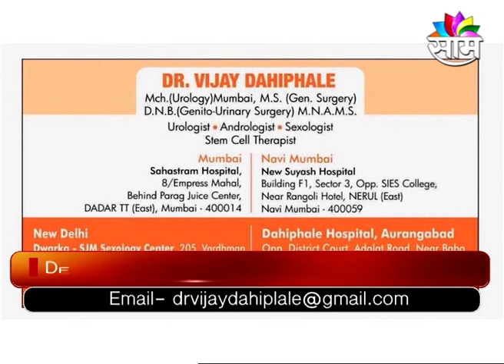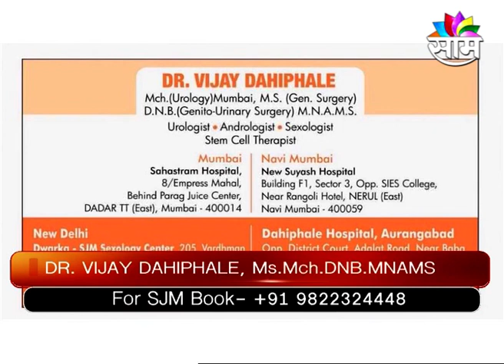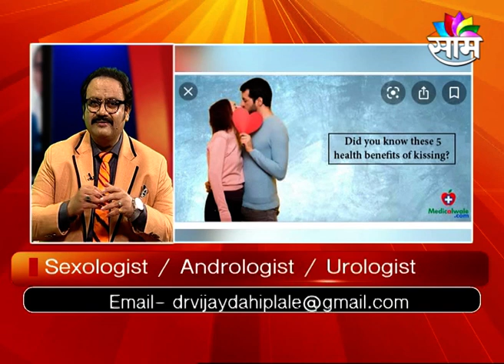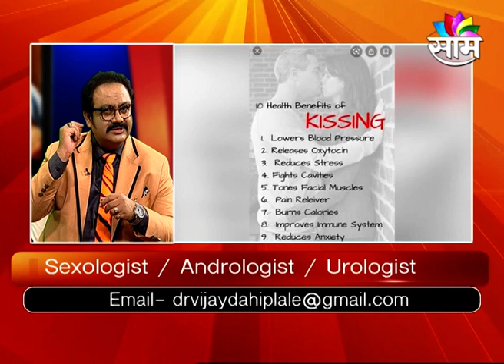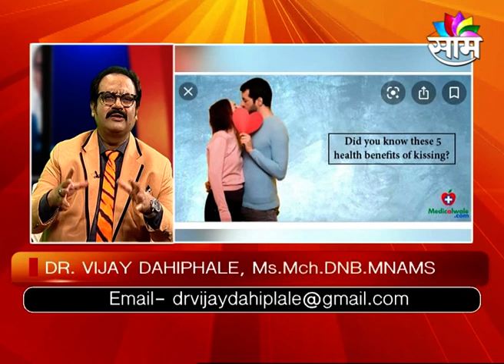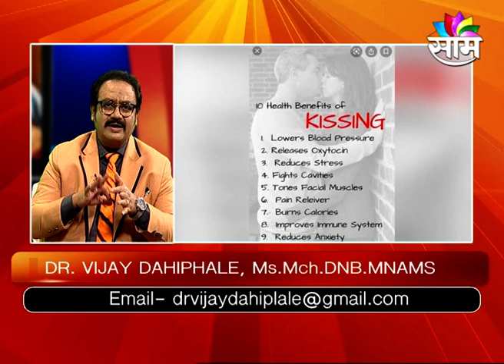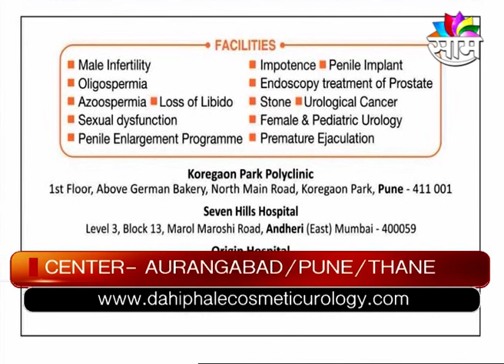S3x और किसिंग के फायदे ? दातों की कॅव्हिटी रोके ? जरुर देखिए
S3x And Kissing benefits? Prevent Dental Caries ? Must Watch